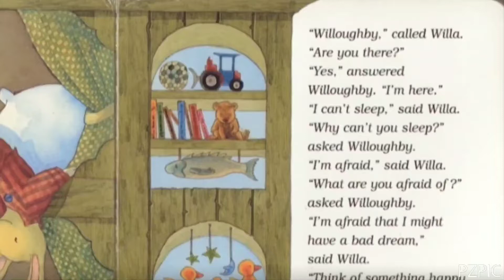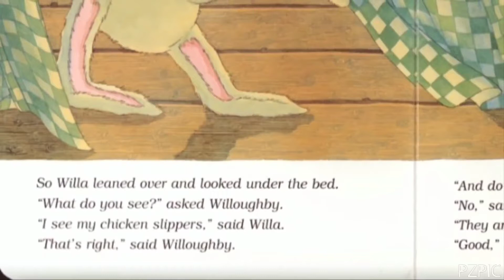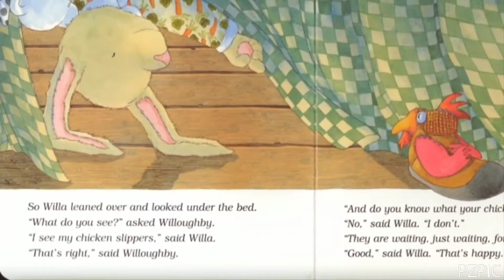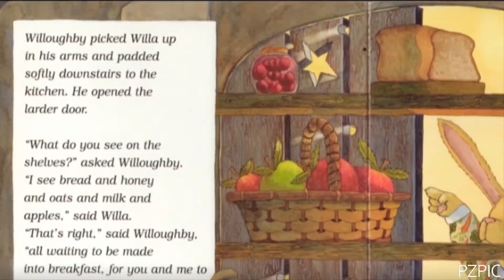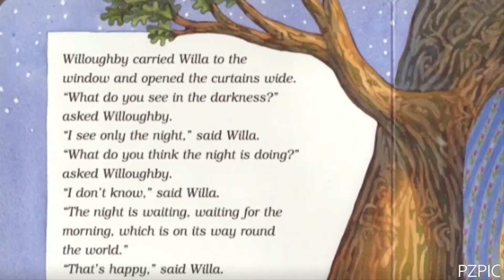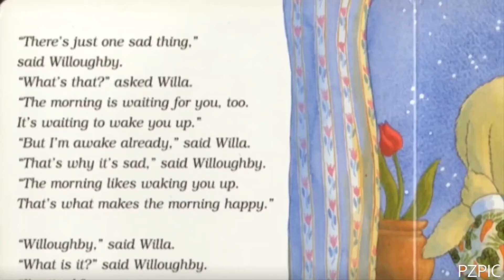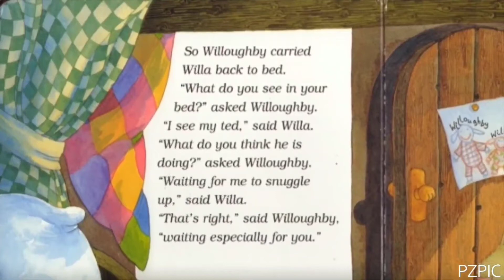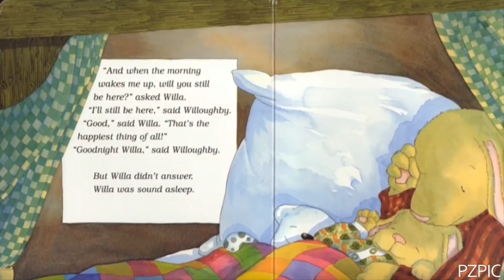Tell Me Something Happy Before I Go To Sleep ~ Joyce Dunbar & Debi Gliori ~ Read Aloud 😴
In this endearing bedtime story, Willa's big brother helps her get to sleep by reminding her about all of the happy things around her. Willa is afraid of bad dreams. Think of something happy, suggests her big brother, Willoughby. But Willa needs his help. So together they think of all the happy things that await her in the morning--cozy slippers to warm her little feet, a yummy breakfast, and the morning itself, which loves to gently nudge her awake. But for Willa, the happiest thing of all is knowing that Willoughby will be there in the morning, too, just like always. This reassuring bedtime book will quickly become a cherished addition to family libraries--favorite for grown-ups and little ones to share for years to come.